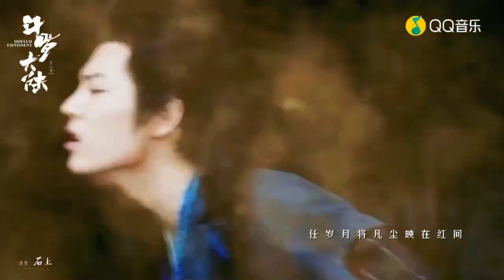Subscribe for more videos💜xiaozhan